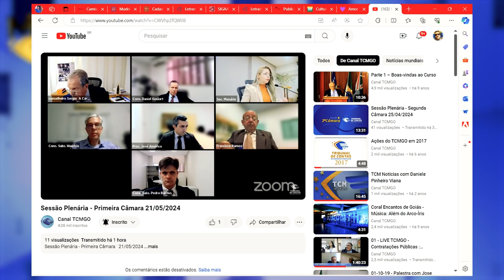Minuto TCMGO - Primeira Câmara (21/05/24)